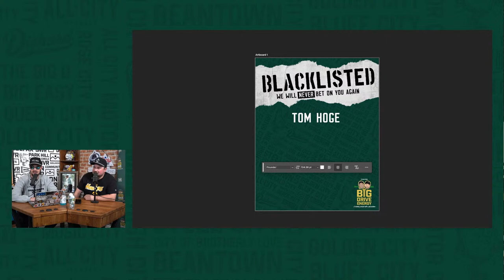Peter Malnati Outlasts Cameron Young at the Valspar Championship + Nelly Korda Wins Again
The Big Drive Bros are back for another Winners Circle Monday Edition. Do you remember what you were doing on November 9th 2015? That was the last day that Peter Malnati won on the PGA Tour. He made his way back to the winners circle after outlasting Cameron Young at the Valspar Championship to punch his ticket to the Masters just weeks before the players head to Augusta.

Nelly Korda took 7 weeks off golf, and comes back to win in a playoff at the Seri Pak Championship. Plus this week's edition of Mulligan of the Week